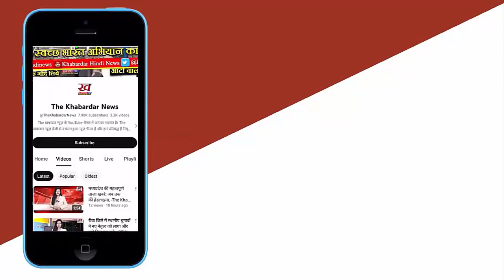महाकाल मंदिर में मिला 1000 साल पुराना मंदिर, जल्द बनेगा भव्य मंदिर Ujjain,MP News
उज्जैन, मध्यप्रदेश: महाकालेश्वर मंदिर, जिसे भगवान शिव के प्रतीक माना जाता है, एक प्रमुख तीर्थ स्थल है जो भारत के मध्यप्रदेश राज्य में स्थित है। यहां के विशाल मंदिर परिसर का विस्तारीकरण हो रहा है, और इसके दौरान एक हजार साल पुराने मंदिर के अवशेषों की खोज की गई है। इस खोदाई के परिणामस्वरूप, एक नया मंदिर बनाया जाएगा, जिसकी ऊँचाई 37 फीट होगी, और इसके निर्माण में कुल 65 लाख रुपए की लागत आने की आशंका है। इस मंदिर को एक साल के अंदर तैयार करने की योजना बनाई गई है, और इसका निर्माण प्राचीनता और पुरातत्व विशेषज्ञों की निगरानी में किया जाएगा।